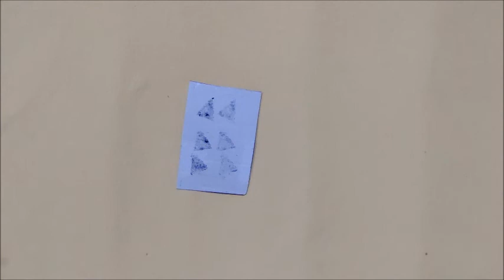Homemade Pen Stamp./Pen Stamp making at Home.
Ghar pe pen stamp kaisa banai.